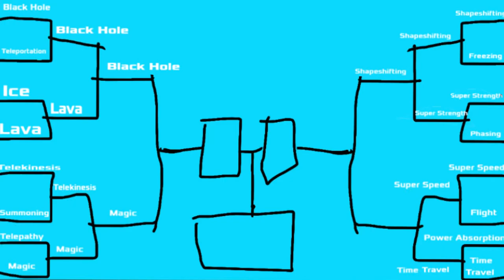Stickfight: Quarter-Finals (Super Speed VS Time Travel)